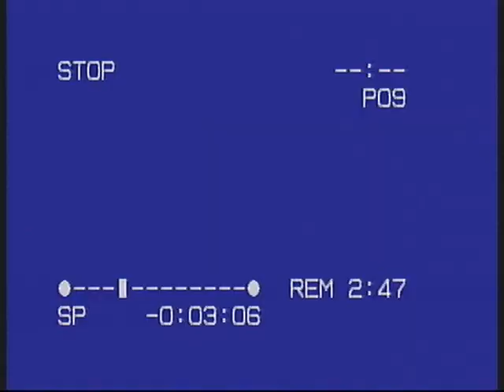Maro Litra Kalomoira Saranti Rallia Christidou @ Fame Story 2 (Andrianna Mpampali Den einai arga)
Γιατί μέσα από τα μάτια τους βλέπω τα όνειρα μου. άραγε θα πραγματοποιηούν. ?
Maro Litra Kalomoira Saranti Rallia Christidou Kostas Karafotis Konstantinos Thallasoxoris Athina Velissari Giorgos Christou Nikos Mixas Natasa Zenetzi Apostolia gkouti Giannis Lampropoulos Savvina Lois Fragkiskos Xios Kostas Kountos Ioanna Koutalidou Eva Mosxoliou Klara Miroforidou Vaggelis Tsarouxas Kostas Lava Moltsidis Sofia Gkolemi Μάρω Λύτρα Καλομοίρα Σαράντη Ραλλία Χριστίδου Κώστας Καραφώτης Κωνσταντίνος Θαλασσοχώρης Αθηνά Βελισσάρη Γιώργος Χρήστου Νίκος Μίχας Νατάσα Ζενετζή Αποστολία Γκούτη Γιάννης Λαμπρόπουλος Φραγκίσκος Χίος Σαββίνα Λόις Κώστας Κούντος Ιωάννα Κουταλίδου Ευα Μοσχολιού Κλάρα Μυροφοριδου Βαγγελης Τσαρούχας Κώστας Lava Μολτσίδης Σοφία Γκολέμη